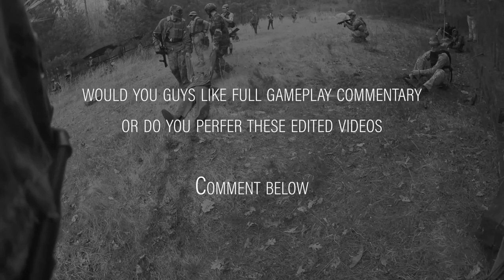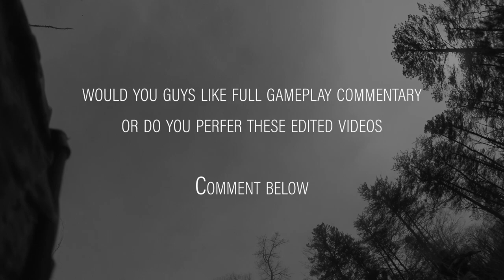Trench Whistle Motivation | Russian Airsoft Kit | Cyma AK74M & RS Type 97B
Had some technical difficulties, with my camera this time and didn't record some amazing moments. Trust me they were pretty cool. But I made this with what footage I did capture.

Thanks to Sam for the additional Gopro Footage

Hello Everyone,
Welcome to OPFOR AIRSOFT. Here its all about playing the 'Bad Guys' In airsoft games. Here you will see videos on loadouts, weapons, and gameplay.